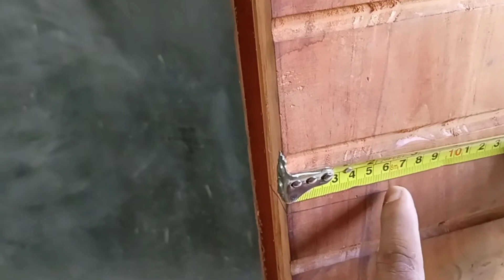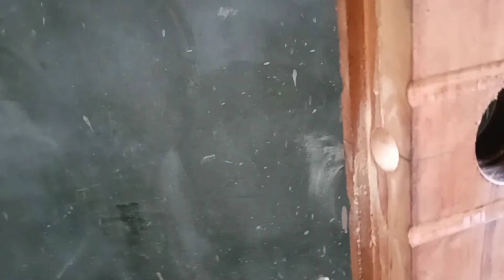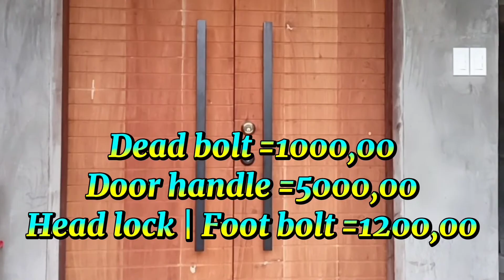PARAAN SA PAGKABIT NG DEADBOLT LOCK | DOUBLE PANEL DOOR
PAANO MAGKABIT NG DEADBOLT
AT KUNG ANO ANG PARAAN SA PAGKAKABIT NITO AT KUNG ANO ANG STANDARD NA MGA SUKAT SA PAGLAGAY
NG DOUBLE PANEL DOOR O KAHIT ANO PAMANG KLASENG PINTOAN NG BAHAY

AT ANG PRESYO NG DEADBOLT 1,000
BAWAT PIRASO

DOOR HANDLE - 5,000 DALAWANG
PARES

HEADLOCK AT FOOTBOLT - 1200

FB ACC  :DODONG GABATO PADAYAO